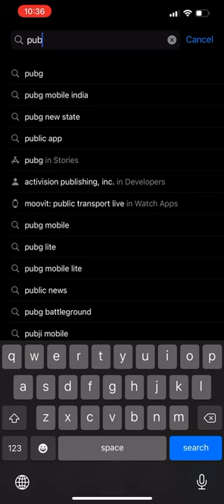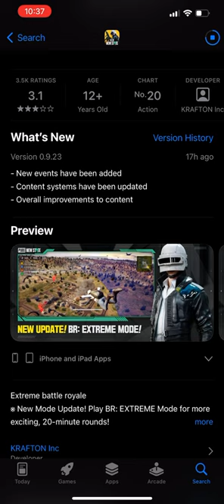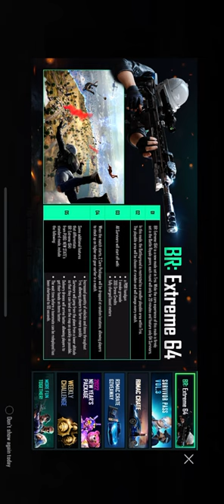How To Update Pubg New State In ios